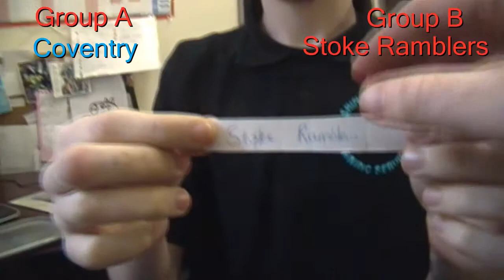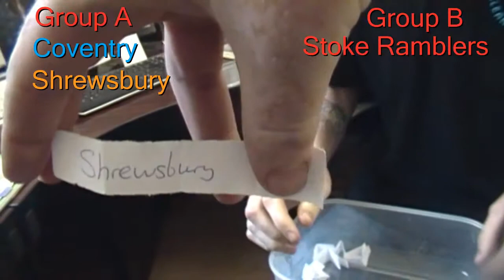iFA Midlands Cup draw 2013/14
-iFA Midlands Cup Group stage draw